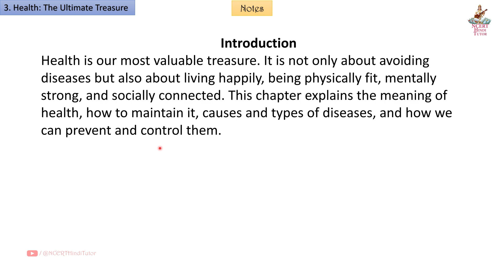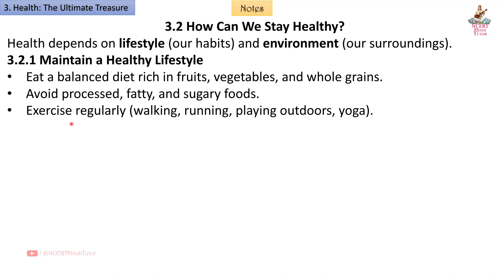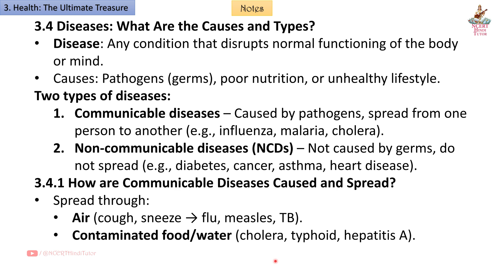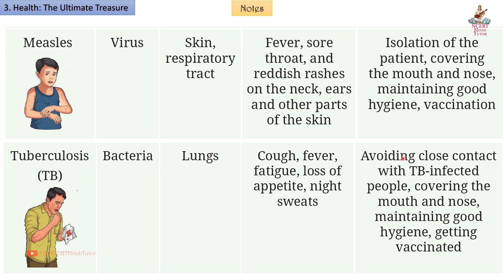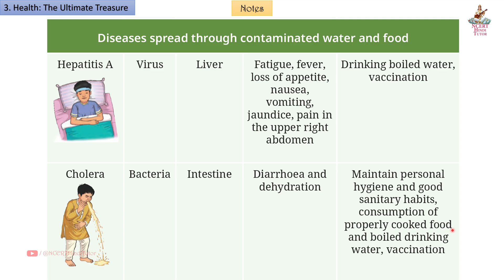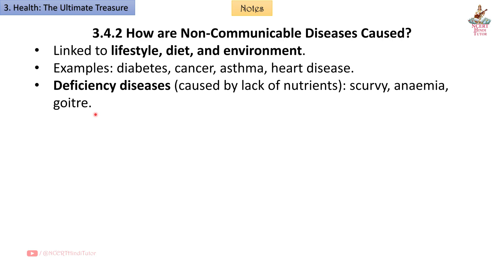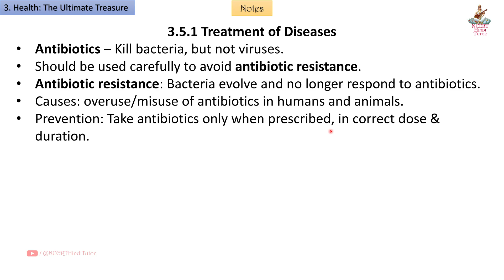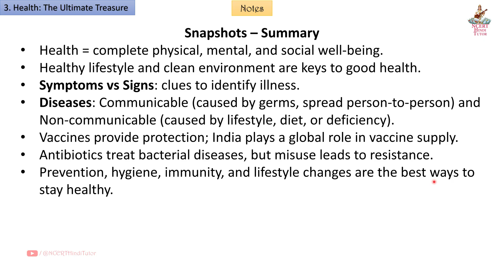3. Health: The Ultimate Treasure (Short Notes & Summary) | Class 8 Science -Curiosity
In this vidoe we will study Short Notes, Important keywords and summary of Chapter 3 - "Health: The Ultimate Treasure" taken from Grade 8 / Class 8 Science NCERT Textbook - "Curiosity".

Chapters:
00:09 - Introduction
00:34 - 3.1 Health: Is It More Than Not Falling Sick?
01:28 - 3.2 How Can We Stay Healthy?
02:31 - 3.3 How Do We Know That We Are Unwell?
02:53 - 3.4 Diseases: What Are the Causes and Types?
03:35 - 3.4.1 How are Communicable Diseases Caused and Spread?
04:01 - Table 3.1: Some Common Communicable diseases affecting humans
08:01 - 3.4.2 How are Non-Communicable Diseases Caused?
08:33 - Be a Scientist – Dr. Kamal Ranadive
08:47 - 3.5 How to Prevent and Control Diseases?
09:08 - India’s Role in Vaccine Production
09:20 - Be a Scientist – Dr. M.K. Bhan
09:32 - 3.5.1 Treatment of Diseases
10:03 - Think Like a Scientist – Discovery of Penicillin
10:15 - How Antibiotic Resistance Spreads?
10:29 - Snapshots – Key Points